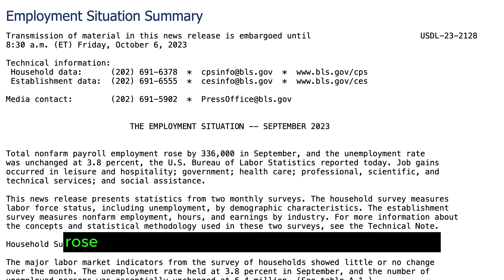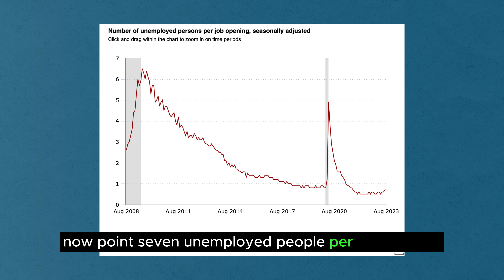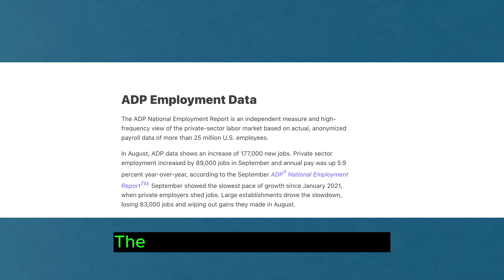Good Time to Find a Job! New Economic Data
It is a great time to find a job. The recent labor market data tells me that my students graduating this semester are going to have a great labor market. So, if you are looking for a job, or soon to be graduating, today’s labor market data is music to your ears.

It was a busy week for labor data. We are covering the data, and helping you make sense of the new trends. So, here is a summary of what happened this week.